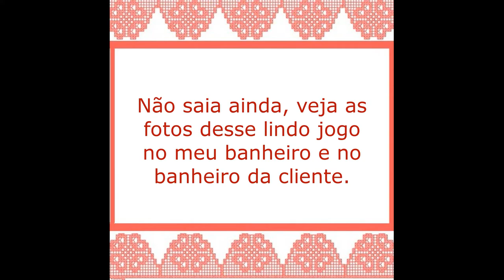Quanto produzi com 1,8Kg de barbante (Jogo Fernanda, resenha e dicas)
Nesse vídeo mostro as peças que produzi com 1,8Kg de barbante (6), faço resenha e dou dicas. Adianto que é do jogo de Banheiro Fernanda. Fiz com medidas aumentadas.